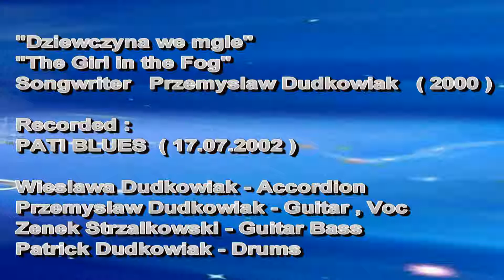55/2000 "Dziewczyna we mgle" "The Girl in the Fog"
55/2000 "Dziewczyna we mgle" "The Girl in the Fog"
Recorded : PATI BLUES  ( 2002 )
Wieslawa Dudkowiak - Accordion
Przemyslaw Dudkowiak - Guitar , Voc
Zenon Strzalkowski - Guitar Bass
Patrick Dudkowiak - Drums